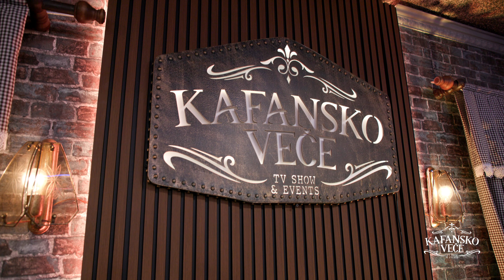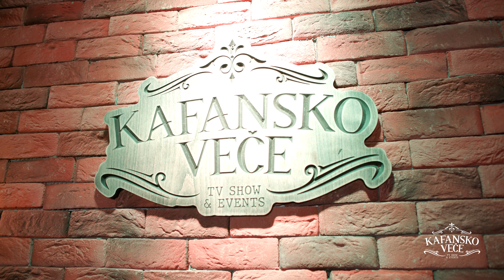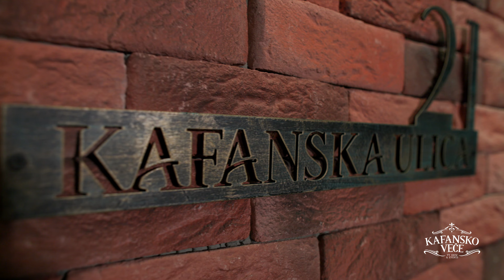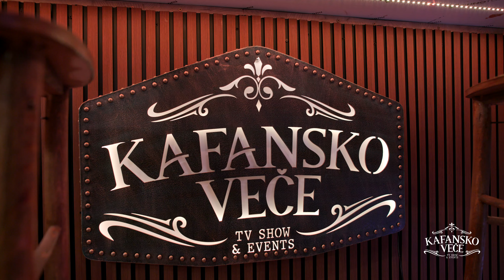MUHAREM SERBEZOVSKI - KAFANSKI MEGA MIX2 36MIN | UZIVO | (ORK ACE STOJNEVA) | 2023 | KAFANSKO VECE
1. Sine moj
🎵Muzika:Muharem Serbezovski
🎵Tekst: Muharem Serbezovski
🎵Aranžman:Muharem Serbezovski

2. Zivim zivot koji moram
🎵Muzika:Muharem Serbezovski
🎵Tekst: Muharem Serbezovski
🎵Aranžman:Muharem Serbezovski

3. Da je srce dijamant
🎵Muzika:Muharem Serbezovski, Ismet Polovina
🎵Tekst: Ismet Polovina
🎵Aranžman: Muharem Serbezovski

4. Plavo plavo
🎵Muzika:Muharem Serbezovski
🎵Tekst: Muharem Serbezovski
🎵Aranžman:Muharem Serbezovski

5. Emina
🎵Muzika: Muharem Serbezovski
🎵Tekst: Muharem Serbezovski
🎵Aranžman: Muharem Serbezovski

6. Toma Zdravkovic - Nocas sam ti tuzan, ciganko moja
🎵Muzika: Toma Zdravkovic
🎵Tekst: Toma Zdravkovic
🎵Aranžman: Toma Zdravkovic

7. Ramo ramo
🎵Muzika: Indijska narodna
🎵Teskst:  B. Milivojevic
🎵Aranzman: M. Serbezovski

8. Rizo Hamidovic - Crna zeno
🎵Muzika: Medo Cun
🎵Tekst: Enver Sadinlija

9. Bilo cija
🎵Muzika: Muharem Serbezovski
🎵Tekst: Muharem Serbezovski
🎵Aranžman: Muharem Serbezovski

YouTube & Digital distribution:
EMDC Network